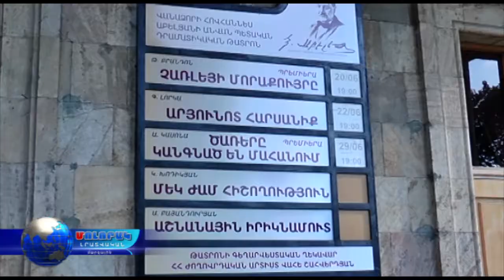ԱԺ պատգամավոր Կարեն Կարապետյանը միջոցներ է հատկացրել Աբելյանի անվան թատրոնի տանիքի նորոգման համար...